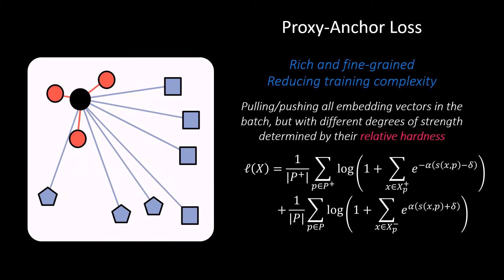Proxy Anchor Loss for Deep Metric Learning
Authors: Sungyeon Kim, Dongwon Kim, Minsu Cho, Suha Kwak Description: Existing metric learning losses can be categorized into two classes: pair-based and proxy-based losses. The former class can leverage fine-grained semantic relations between data points, but slows convergence in general due to its high training complexity. In contrast, the latter class enables fast and reliable convergence, but cannot consider the rich data-to-data relations. This paper presents a new proxy-based loss that takes advantages of both pair- and proxy-based methods and overcomes their limitations. Thanks to the use of proxies, our loss boosts the speed of convergence and is robust against noisy labels and outliers. At the same time, it allows embedding vectors of data to interact with each other in its gradients to exploit data-to-data relations. Our method is evaluated on four public benchmarks, where a standard network trained with our loss achieves state-of-the-art performance and most quickly converges.